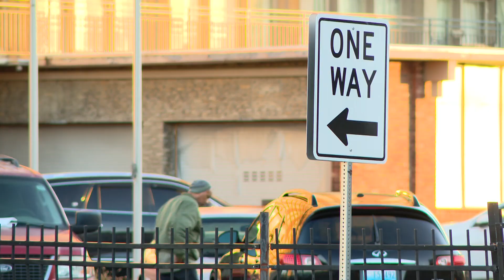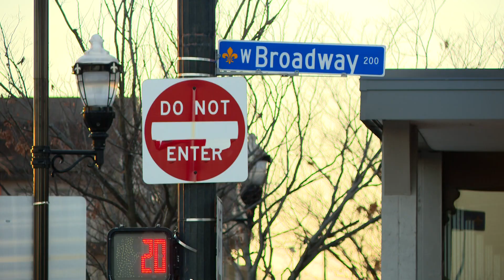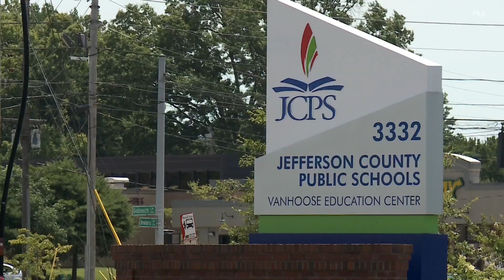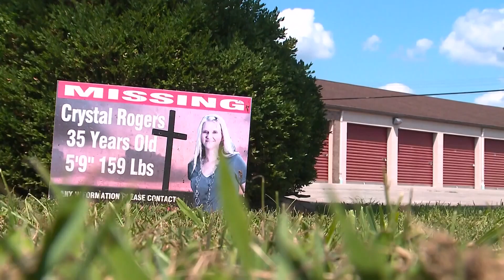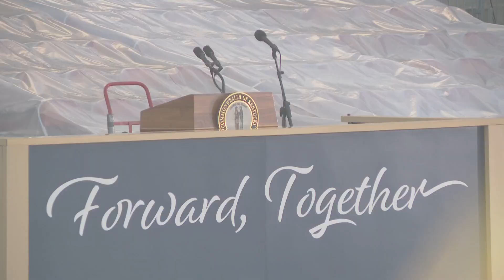WHAS11 Top Stories: 11 p.m., Dec. 11, 2023